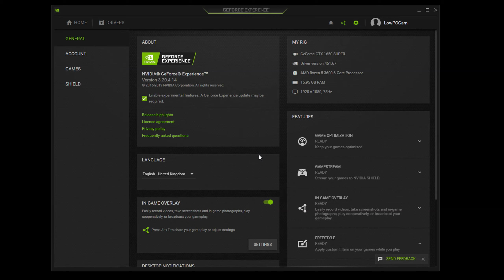THE FOREST ON RYZEN 5 3600 + GTX 1650 SUPER - HIGH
New & Old Games on Amd Ryzen 5 3600 + GTX 1650 Super 🔥
❏GAMES WITHOUT A VIDEO CARD RYZEN 3 2200G VEGA 8
❏PC: Specifications
❏CORSAIR 601-850 Watt RM750X 750W
❏Western Digital SSD M.2 SATA, 500 GB
❏Corsair Carbide Series SPEC-05 Mid-Tower Gaming
❏MSI Optix G241VC Curved Gaming Monitor 23.6 Inch, Full HD, VA, 75 Hz

❏ The Forest on Ryzen 5 3600 + Gtx 1650 Super